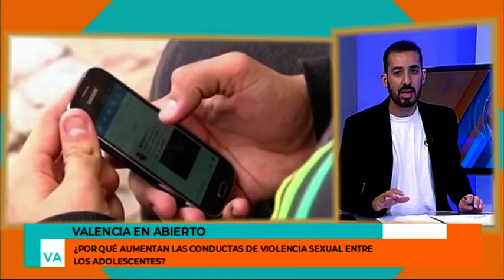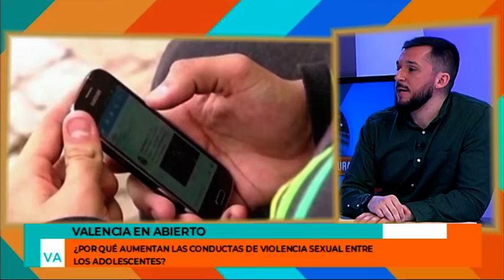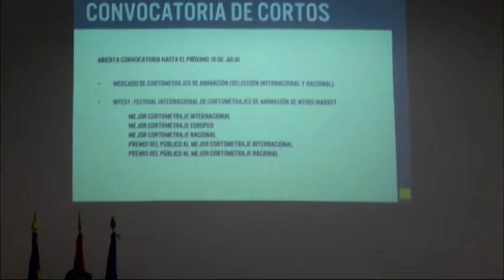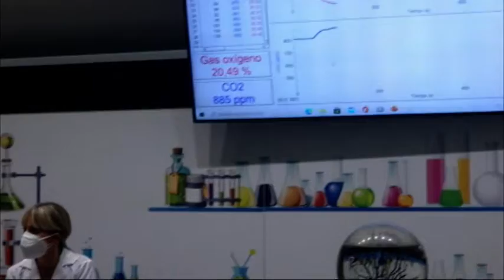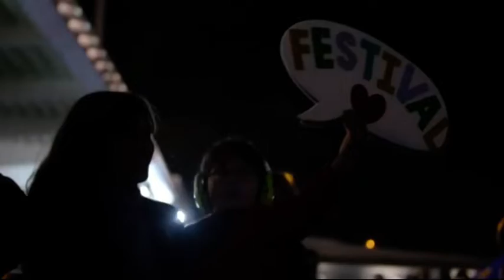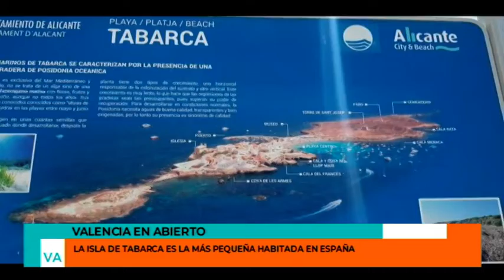VALENCIA EN ABIERTO 02 06 22